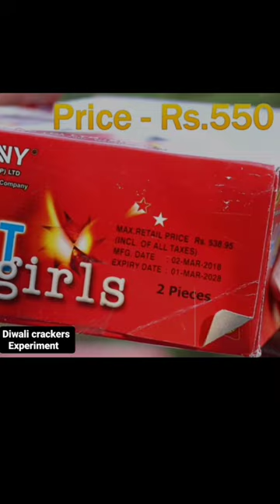HOT GIRLS from Sony Fireworks - Awesome CRACKLING SKY SHOT Testing for Diwali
crackers
diwali crackers
diwali crackers testing
crackers experiment
testing crackers
different types of crackers
patakhe
diwali
crackers testing
fireworks testing
crackers video
diwali ke patakhe
shorts
unique crackers testing
experiment
pataka video
diwali ke patake
patakhe testing
patake
new crackers video
fireworks experiments
diwali patakhe
patakha
diwali video
cracker experiment
pataka
cracker
different types of crackers testing
patake video
viral shorts
viral
patakhe video
matchstick
fatakada
patakhe wala
fatake
पटाखे
fataka
patakha experiment
experiment shorts
matchstick shorts
ytshorts
fireworks
diwali crackers shopping
dewali experiment
patakha guddi
mini experiments
firecrackers
experiments
anar
short
shots
crackers shorts
beautyfull crackers
patakhe wali video
patakhe ki video
crackers sound
pataki sound
pataka wala video
patakhi wala
expiga
diwali bomb
diwali 2023
mr indian hacker
cracker testing
gaurav yadav
crazy xyz
biggest crackers stash
new crackers stash
diwali crackers experiment
gaurav yadav new crackers
part 2 crackers
delhi crackers
matchstick chain
matchstick experiment
new crackers
cracker shorts
experiment king
experiment with crackers
black crazy
shortsfeed
youtube shorts
youtube video
youtube viral
youtube videos
viral video
viral videos
viral content
trending shorts
trending videos
diwali crackers 2022
ytshort
viral experiment
new fireworks testing video
dipawali
crazy experiments
sutli_bomb
diwali rocket
matchstick chain vs crackers experiment
diwali experiment
diwali crackers 2023
youtuber shubham
unbileveble crakers testing
new dewali cracker testing 2023
gajab crakers testing
matchstick chain armylevelexperiment
matchstick domino experiment
diwali patakhe testing
crackers testing experiments
the experiment video matches vs cracker
bomb testing
crackers testing 2022
dewali bomb experiment
new diwali crackers
power ful dewali bomb testing
part 4
technical experiment videos
sr boss experiment
matchstick chain vs bijali bomb
diwali bomb experiment
matchstick vs crackers chain
matchstick chain reaction
crackers chain reaction
patakhe testing 2023
bijali bomb experiment
vip
diwali pataka
fireworks testing new
new year crackers
crackers testing wala
different types of diwali fireworks
nonstop creations
bidi cracker
fun
pani wala cracker experiment
asmr video
diwali gun
crazy experiment
पटाखा
vip bomb
as gaming
dewali cracker testing
bidi bomb experiment
mr indian hacker new video
sahil rana vlogs
cracker and tree
cracker and banana tree
bijli bomb testing
simple matchstick crakers experiment
latest crackers
new update in crackers
testing new crackers
biggest anar
tkm matchstick experiment
unique crackers
matchs craft
bhoot
funny experiment
indian crazy
indian hacker
short video
mr. indian hacker
diwali anar
new crackers 2023
bumb
bomb
unboxing
crackers unboxing
crackers shop
firework shop
new
cheapest price
price
wholesale
delhi ncr
crackers price
fireworks experiment
firework flame test
firework in a glass experiment
firework experiment
largest crackers
skyshots testing
sky shots crackers experiment video
crackers experiment in water
crackers experiment channel
crackers experiment short video
crackers experiment in hindi
crazy rajsthani hacker
indian hacker experiment
sony sky shots
yash ke experiment
vishal ke experiment
experiment tv
2023 crackers
funcky experiment
the experiment tv
testing
diwali crackers unboxing
diwali dhmaka
matchstick ideas
different types of fireworks testing
diwali cracker testing in hole
diwali cracker in hole
diwali 2024
new diwali crackers testing
diwali chakri
new diwali crackers testing 2023
unique diwali cricket testing
different types of diwali crackers
different types of diwali crackers unboxing
diwali sutli bomb
new crakers stash 2023
patakha testing
diwali new video 2023
patake wala
crazy rajasthani pataka wala
unique crakers testing
crazy rajasthani hacker
fireworks testing 2023
malinga
matchstick chain domino
matchstick chain domino vs diwali crackers
new cracker experiment
diwali cracker experiment
matches experiment easy
match experiment
pani wala cracker
cannon from matches
match cannon
matches bum experiment
matches cracker vs hunter
diwali special
new idea
unique expriment
Пушка из спичек
volcano from matches
volcano eruption
nonstop creations shorts
sky short testing
diwali cracker
matches fire domino
Домино из спичек
matchstick cannon
streichholzkanone
diwali crackers vs matchistick chain reaction
meriam batang korek api
pháo diêm
cañón matchstick
cannone matchstick

experiment hecker